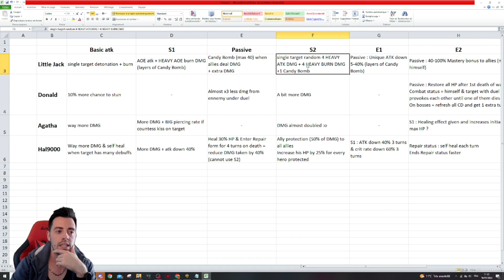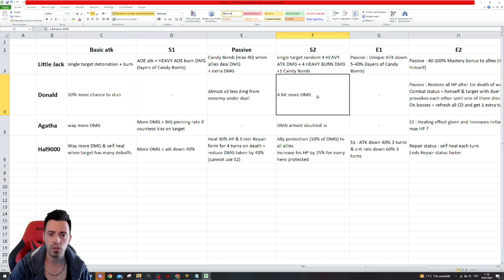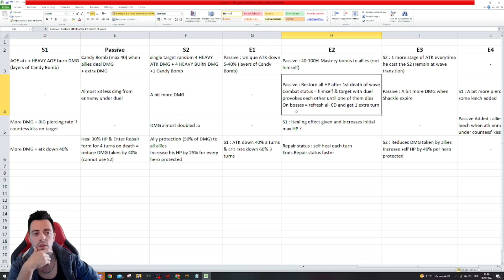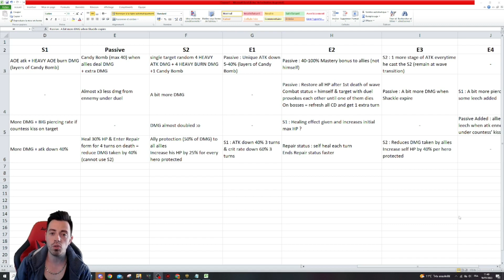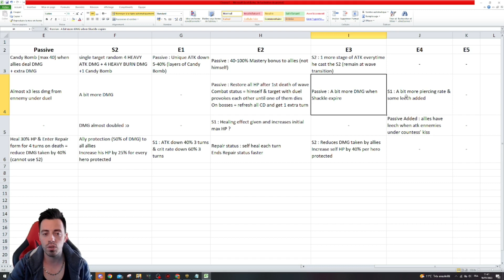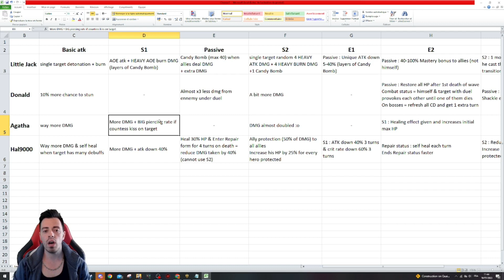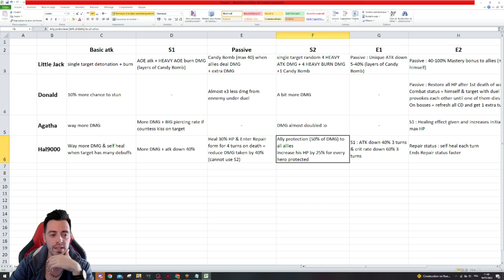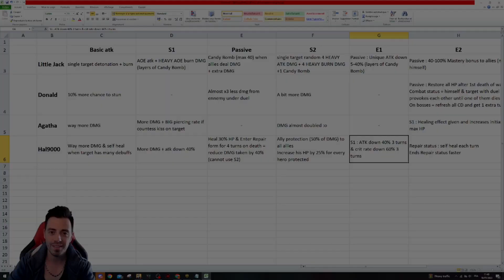Nouveau Patchnote - SKILL DÉTAILLÉ pour les héros buffés [Infinite Magicraid]